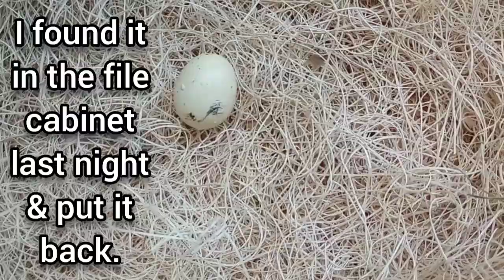Protector? Or Waiting on a Meal? - Ann's Tiny Life and Homestead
Waiting on UPS. Foraging for the clocks. 2 more roosters? It's hard to tell with Easter eggers. A really nice relaxing day.